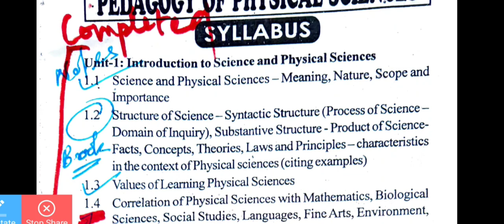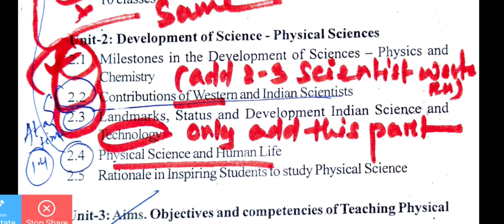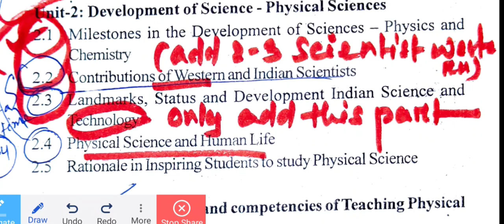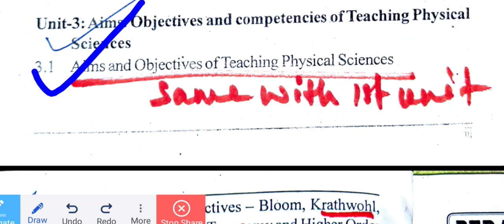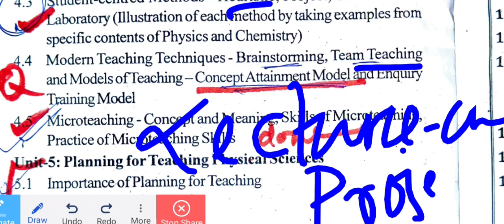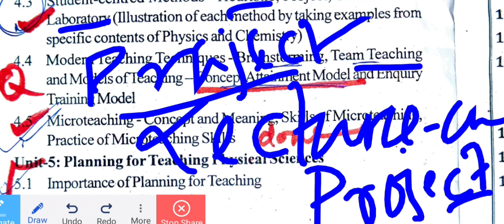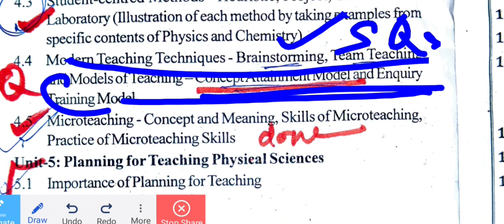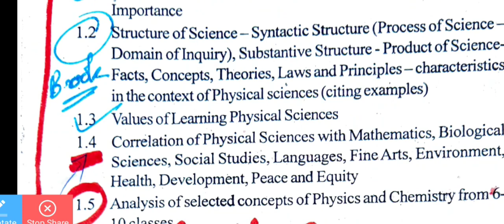Physical science pedagogy syllabus discussion //selectives//for ANU and YVU First semester